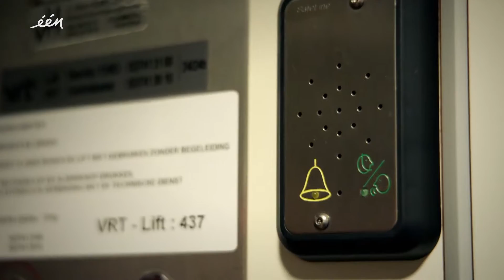Wonen.tv: Hoe sterk is een staalkabel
Marcel Vanthilt doet weer een spectaculaire test: hij probeert een stalen liftkabel te breken. Normaal gezien kan een liftkabel 750 kilogram aan, of acht personen. Hoe krijg je zo'n kabel kapot?